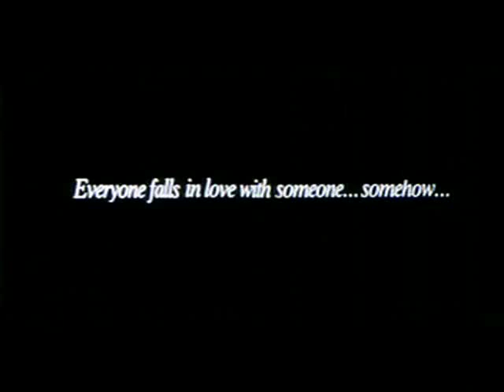Ate Jate Hanste - Maine Pyar Kiya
Maine Pyar Kiya - 1989

    Produced by Tarachand Barjatya

    Salman Khan - Prem Kumar Chaudhary
    Bhagyashree - Suman
    Laxmikant Berde - Manohar
    Alok Nath - Karan
    Rajeev Verma - Kishan Kumar Chaudhary
    Reema Lagoo - Kaushlya
    Ajit Vachani - Ranjeet
    Pervin Dastur - Seema
    Mohnish Behl - Jeevan